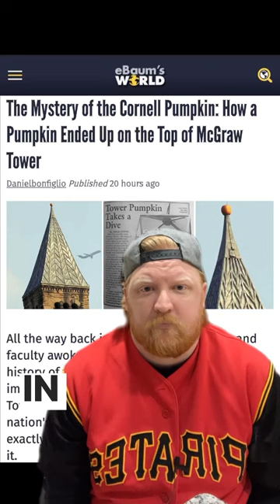The Mystery of the Cornell University Pumpkin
In 1997, Cornell played host to one of the greatest pranks of all time.